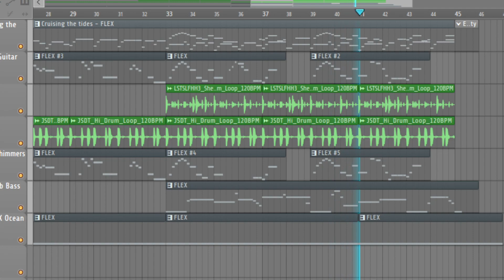Sleepy Sleepy Docks (SM64 Dire Dire Docks lofi)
As a rule of thumb I usually try to avoid covers, but this had to be done. Was mostly testing FL Studio's lofi FLEX pack and new Cloud sample for the percussion.